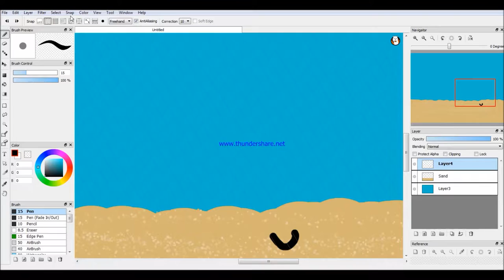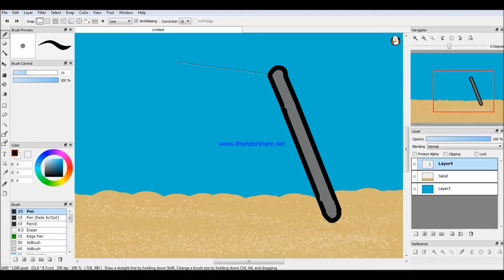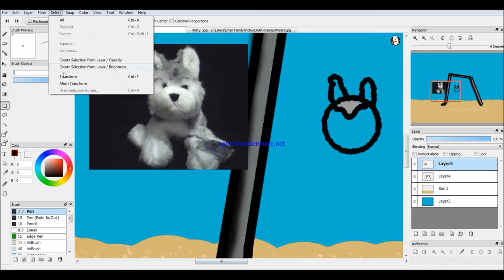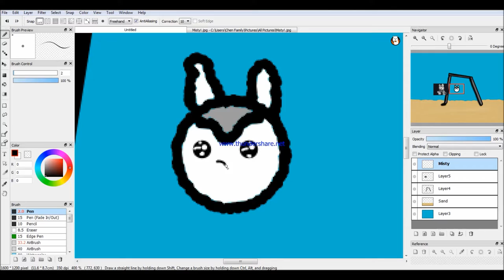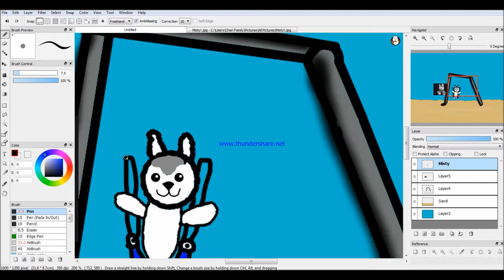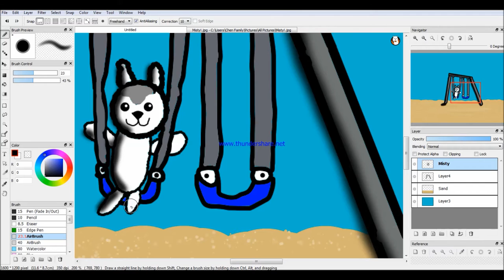Webkinz Husky Speed Paint!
In this video, I'm going to be drawing webkinz husky! And this time I'm going to be using a screen recorder instead of a camera! (Ignore the watermark of the screen recorder. :P) Enjoy! And as always, Peace, Love, and Donuts!